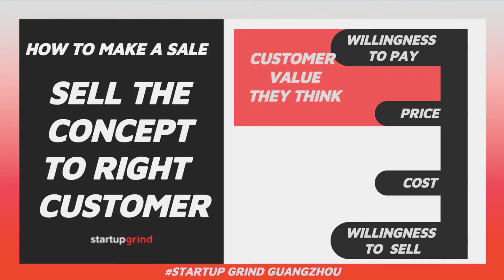Summer Party & Business Innovation Workshop at Startup Grind Guangzhou